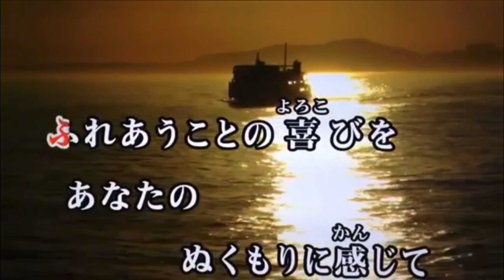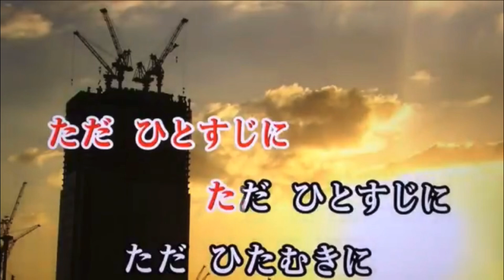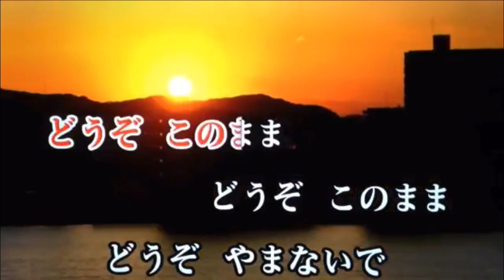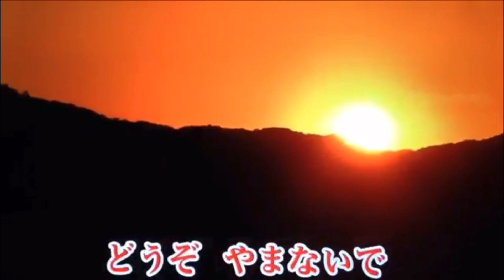カラオケ どうぞこのまま/丸山圭子